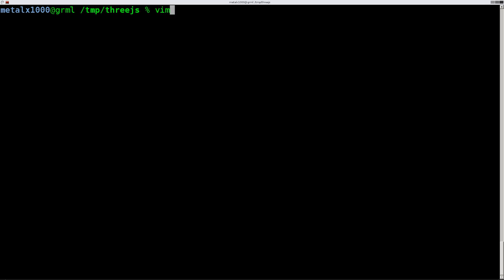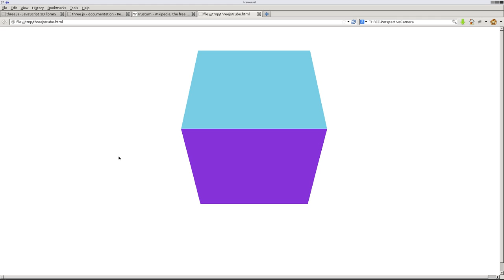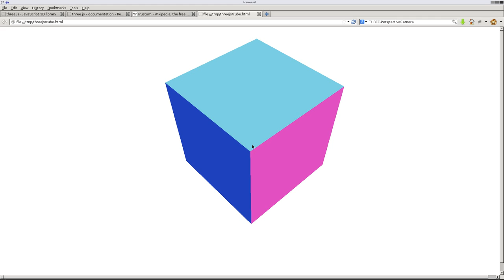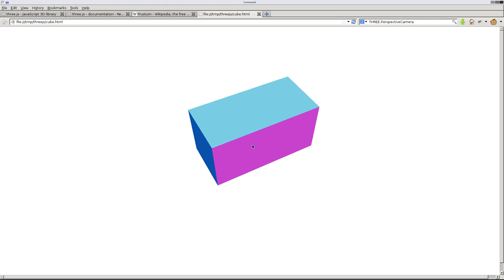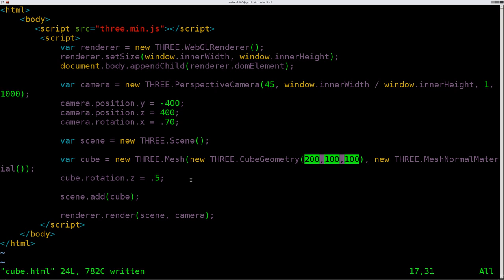Create a 3D Cube in HTML5 with Threejs Linux Tutorial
Films By Kris Animation by Milan Ristic